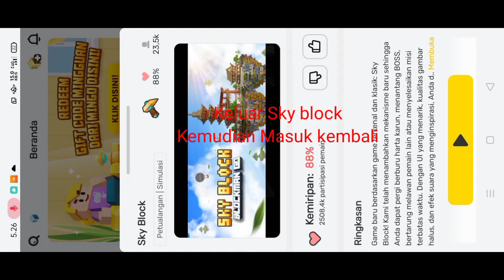New Dup Sky Block 100% Worth it